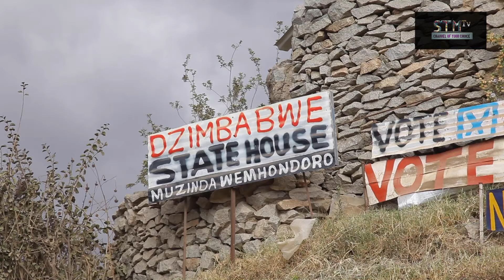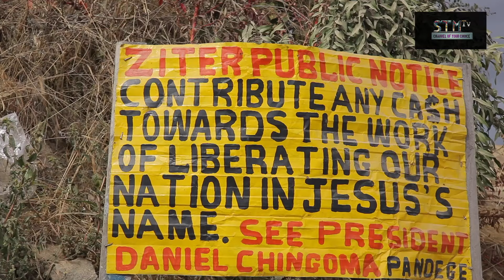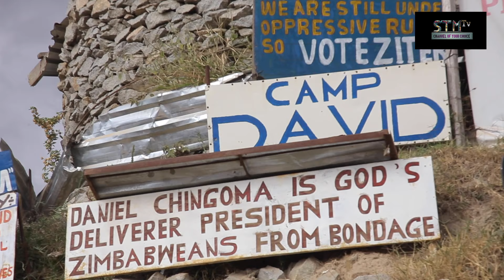Unfolding the life journey of Daniel Chingoma final episode and what he said towards 2023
This video was shot,edited and uploaded on YouTube in an agreement made between STMTV with Mr Daniel Chingoma.